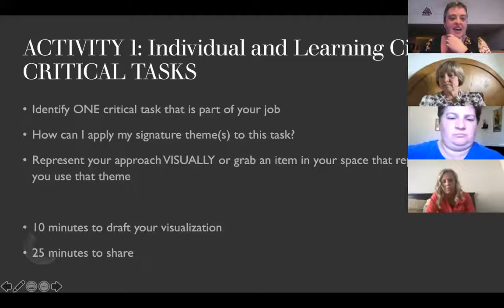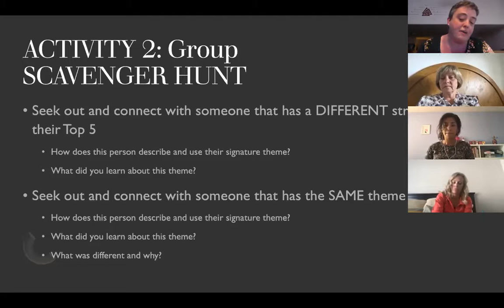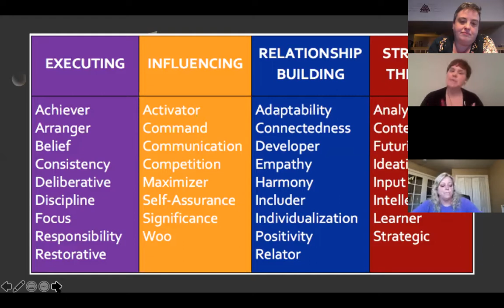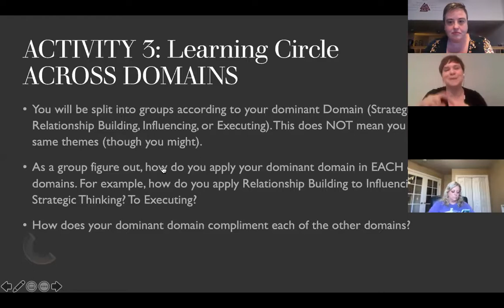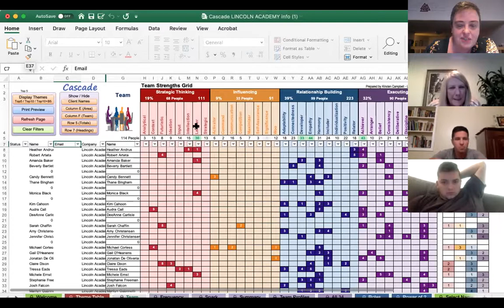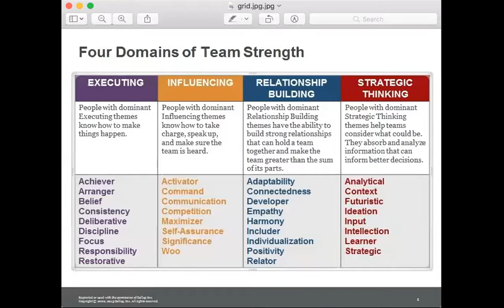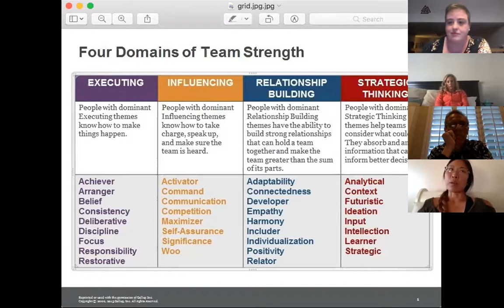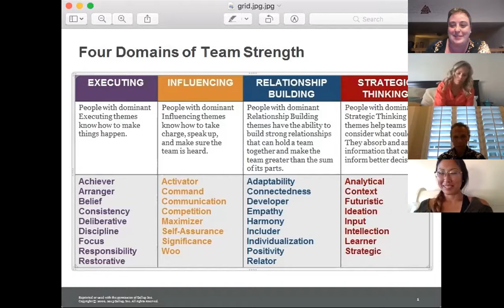Strengths Finder Training 6 29